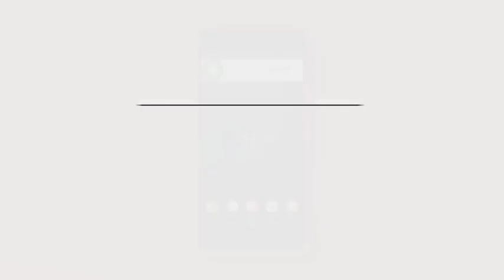Sultan Full Movie HD 1080p Facts | Salman Khan Anushka Sharma Randeep Hooda| sultan Facts & Review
Dosto Aj ki is video me Maine Review Kya hai sultan Movie ko Full Hindi Me And is Movie ki Budget and Box Office Collections ko Bataya hai